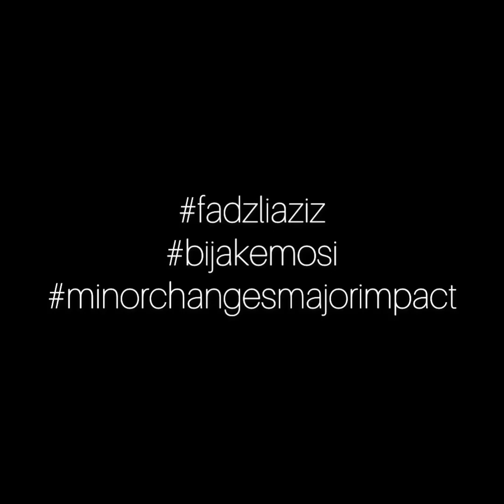Punca Rumahtangga Gagal - FITRI HARIS EX-UNIC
Pengalaman sendiri yang dilalui oleh Fitri setelah melalui beberapa kali kegagalan dalam rumahtangga.

Ujian dan cabaran ini memang mematangkan beliau sehingga beliau bangkit dan berjaya dalam kerjayanya.

Kemudian beliau berkahwin dengan pengurusnya yang banyak membantu perkembangan kerjayanya.

Satu yang saya perasan, rumahtangga yang dilalui sekarang berbeza dan nampak lebih bahagia.

Jadi apa punca kegagalan sebelum ini?

Ikuti perkongsian menarik dari Dr. Fitri Haris